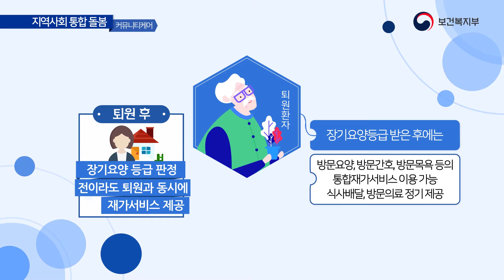보건복지부 지역사회 통합 돌봄커뮤니티케어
2019년 1월 국가정책 홍보동영상